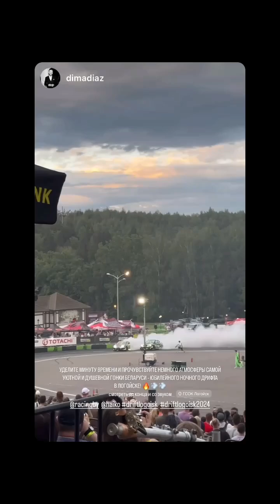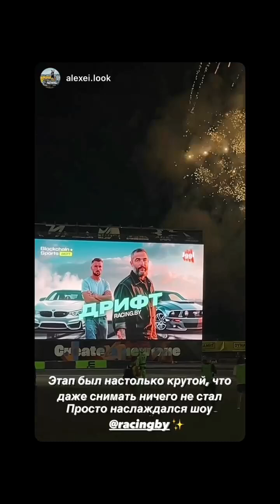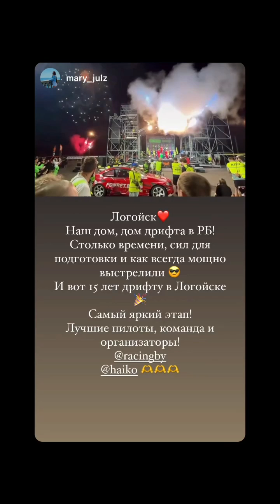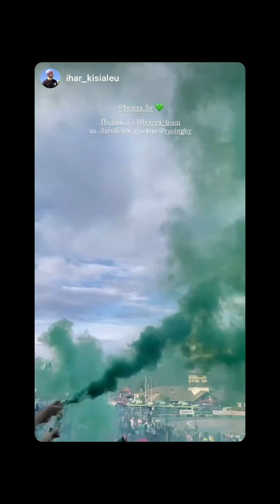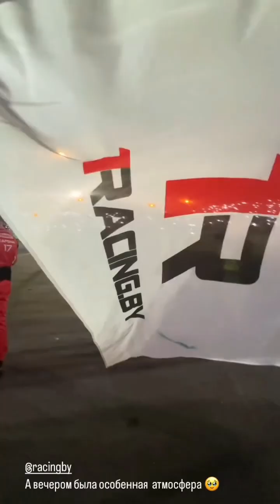Racing by (Instagram stories от 22.07.24)